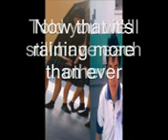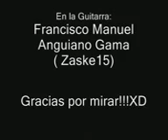Umbrella (Version de Mandy Moore) Cover by Pako y Karii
(NO POSEO LOS DERECHOS DE LA CANCIÓN) Este es un pekeño trabajo ke isimos mi amiga Karii y io...un dia eia me dijo ke sakara la cancion umbrella pero la version de Mandy Moore..y le dije...''paro'' jajaja ia sake la kancion al dia siguiente y la grabe y sela di. para ke la editara y esto fue en lo ke resulto. espero ke les guste...tenemoz pensado aser mas kosas asi.